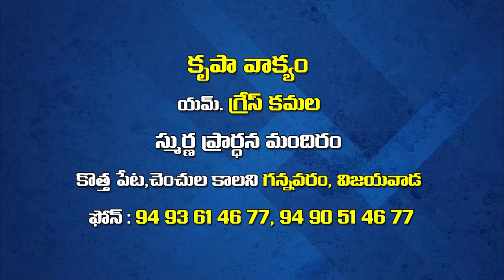Grace Kamala Garu 07 01 23 అంశం : సమీపించి ఆలకించుట శ్రేష్ఠము